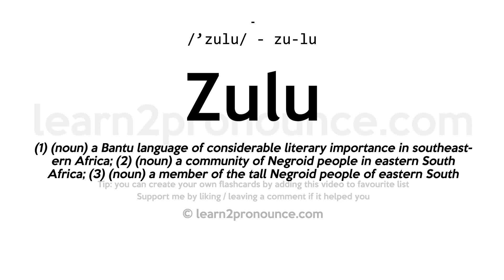Zulu pronunciation and definition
Learn how to pronounce Zulu in English correctly - pronunciation of Zulu
Click show more for definition of Zulu
ZULU
Pronunciation: /'zulu/ - zu-lu
Definition: (1) (noun) a Bantu language of considerable literary importance in southeastern Africa; (2) (noun) a community of Negroid people in eastern South Africa; (3) (noun) a member of the tall Negroid people of eastern South Africa; some live in KwaZulu-Natal under the traditional clan system but many now work in the cities;